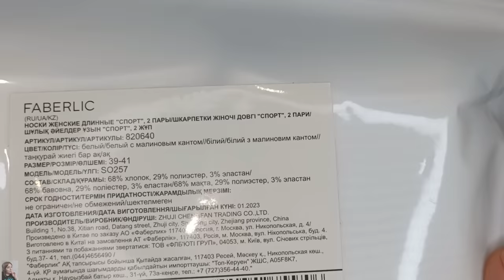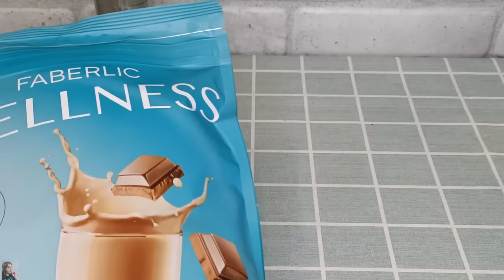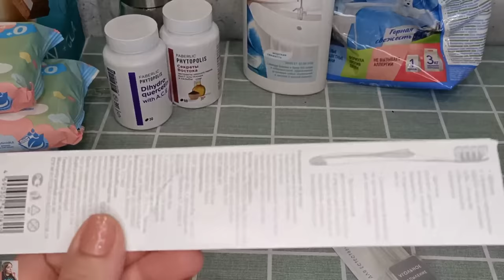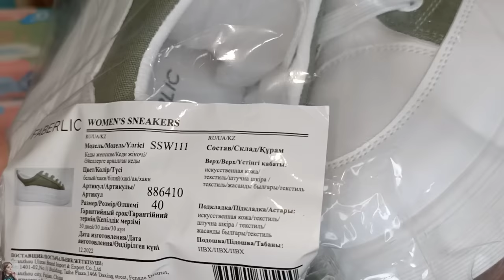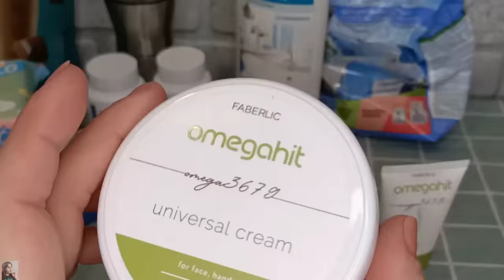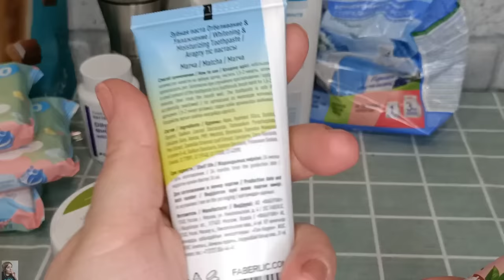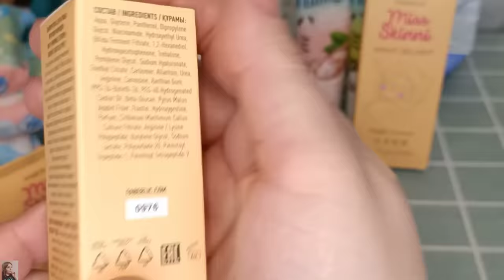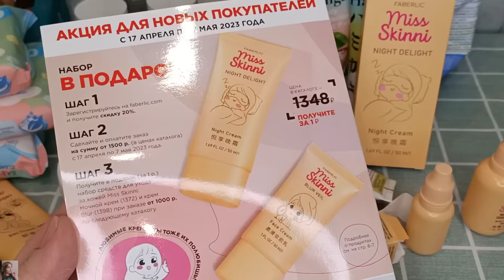❤️ FABERLIC - ШИКАРНЫЙ ЗАКАЗ 🤩 СПЛОШНЫЕ НОВИНКИ / ВИП ЗАКАЗ НА 100 БАЛЛОВ ПО 6 КАТАЛОГУ!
ВСЕМ ПРИВЕТ!!!
В этом видео вместе с вами распакуем ВИП заказ в компании ФАБЕРЛИК по 6 каталогу 2023 года + товары с распродажи. Новинки. Одежда фаберлик, зубные пасты Hamigaki, парфюмерная вода Amoredisiac, серия miss skinni, серия Omegahit, новые БАДы фаберлик  и многое другое!